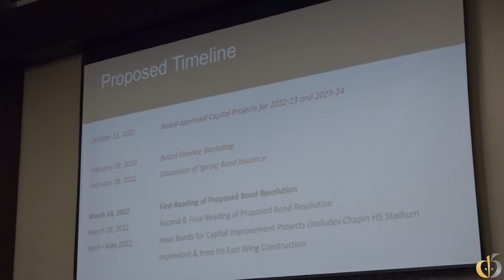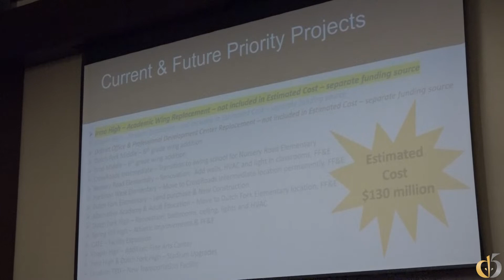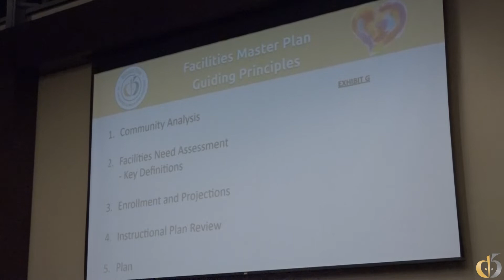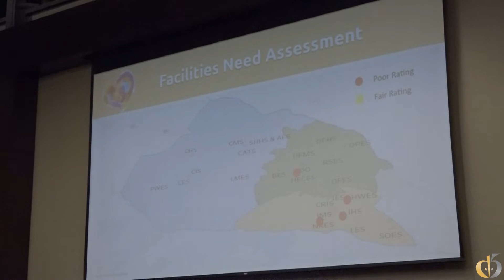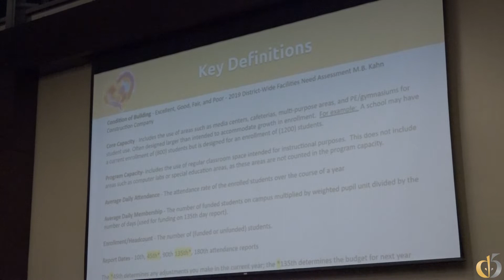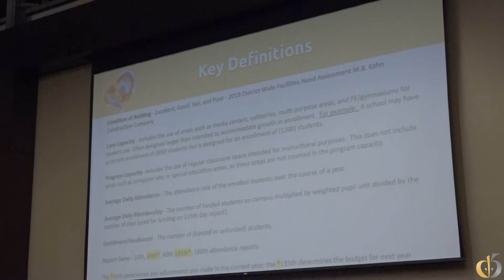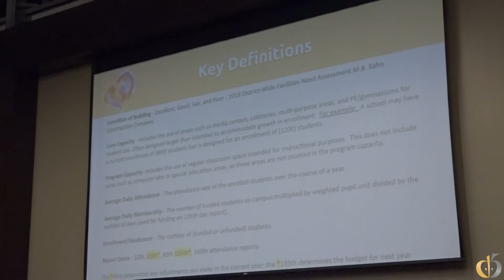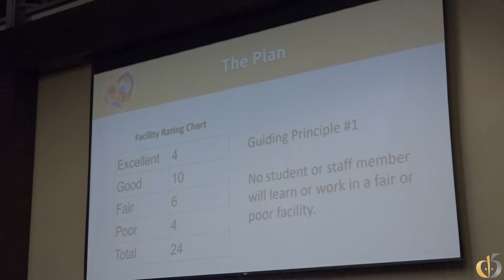March 14, 2022 - Discussion Agenda & Adjournment